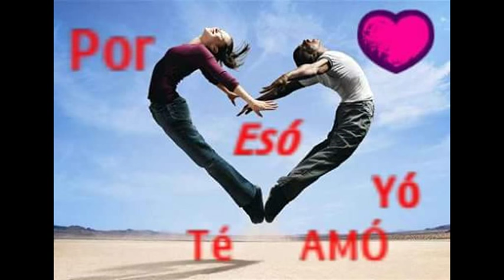digame usted (señorita)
tkm ami :D